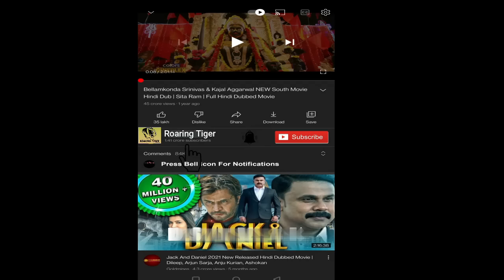Ford v Ferrari 2019 Movie || Matt Damon, Christian Bale || Ford v Ferrari Movie Full Facts, Review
Ford v Ferrari 2019 Movie || Matt Damon, Christian Bale || Ford vs Ferrari Movie Full Facts, Review

Ford v Ferrari (titled Le Mans '66 in some European countries)[4] is a 2019 American sports drama film[5] directed by James Mangold and written by Jez Butterworth, John-Henry Butterworth, and Jason Keller. It stars Matt Damon and Christian Bale, with Jon Bernthal, Caitríona Balfe.